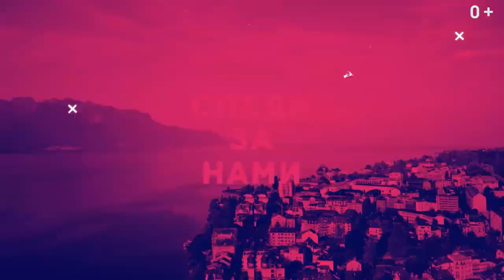Как снимать travel-видео? Путешествия без денег и перелетов. Лайфхаки съемки без опыта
Вы начинающий блогер и не знаете как снимать видео? Смотрите, как я начинал вести свой блог и снимать ролики про зарубежные учебные заведения (канал Smapse Education
С чего я начинал и как стал путешественником, как возникла идея вести второй канал о путешествиях (канал Егор Еремеев).

Как снять трэвел видео без денег? Как снимать видео на телефоне Samsung и Iphone. Видеосъемка, монтаж видео на телефоне.
Продвижение в инстаграм. Как раскрутить инстаграм с нуля

Экскурсия по Москве. Жизнь в Москве. Путешествие по России. Погода в Москве